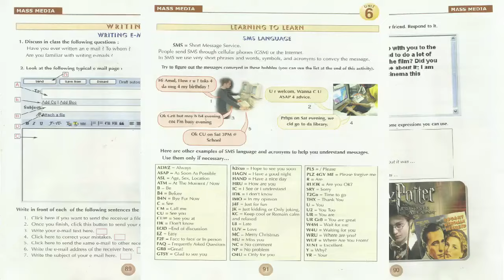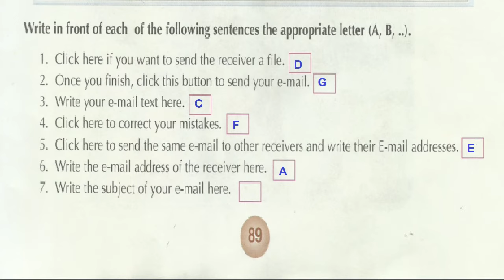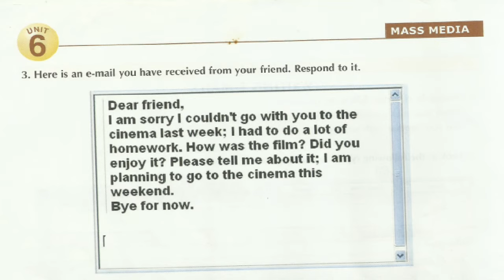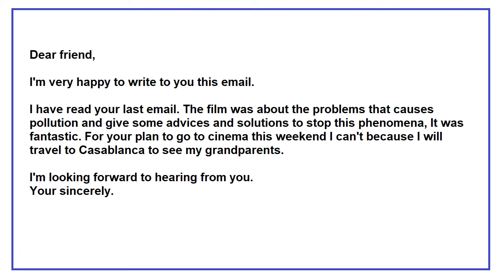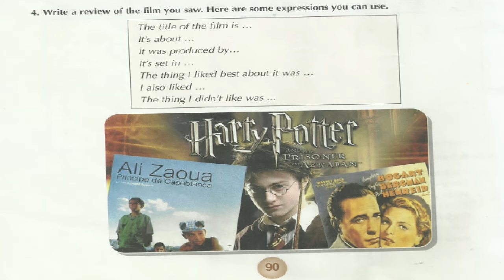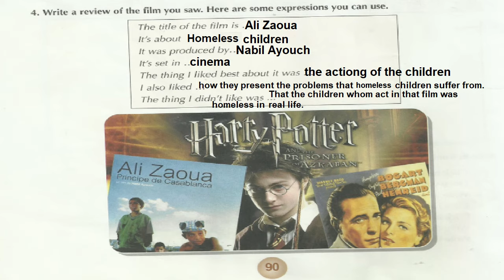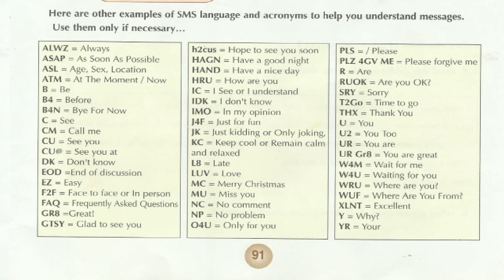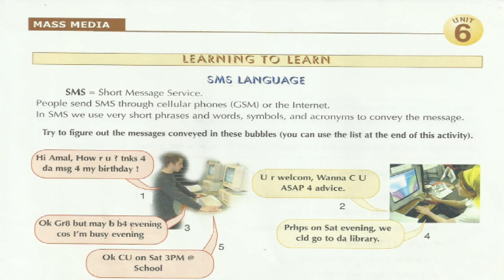Ticket To English Unit 6: Mass media "Page 89-90-91" 1st bac اولى باك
Ticket To  English   مقرر اولى باك
Page 89-90-91"